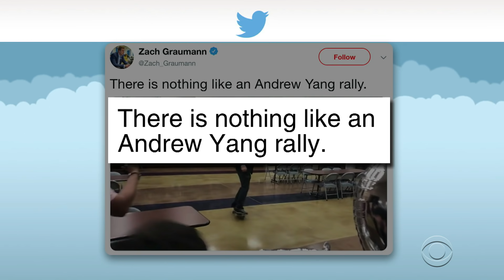Elizabeth Warren Spills The Beans About Her Love Life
What are the Democratic presidential candidates up to? Joe Biden is busy brushing off Rudy Giuliani's allegations, Andrew Yang is skateboarding around backstage at his rallies, and Elizabeth Warren is revealing all about her romance with her husband Bruce. Stephen Colbert covers all of these stories in this edition of 'Doin' It Donkey Style.'